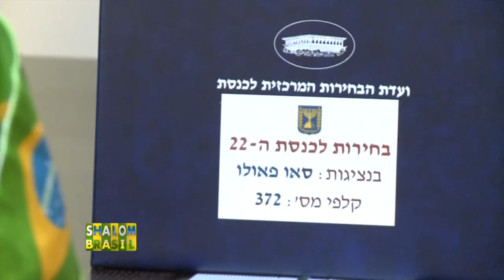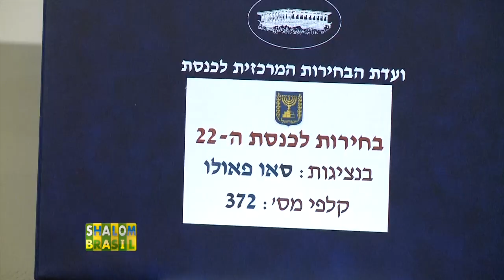Eleições de Israel no Consulado de Israel em São Paulo